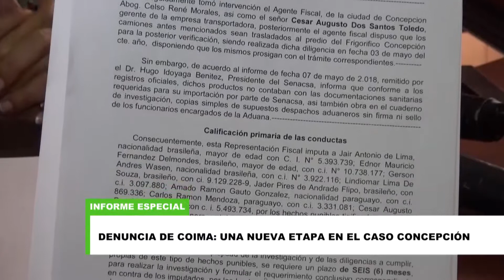Especial: Una nueva etapa del caso Concepción